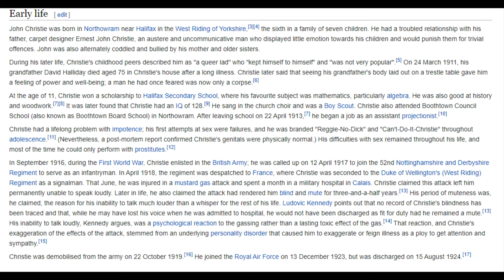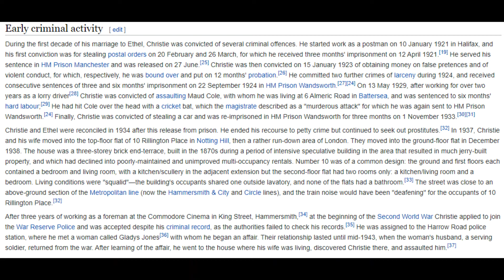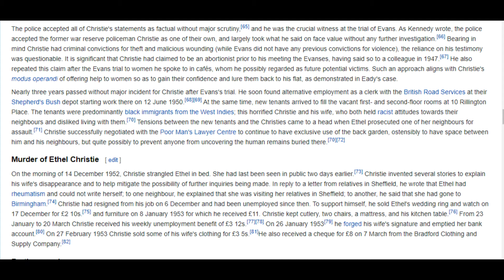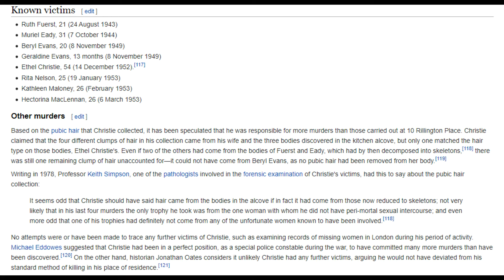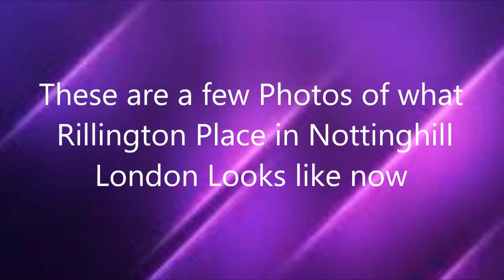10 Rillington Place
A look at the film and facts on 10 Rillington Place,
John Christie Killed 7 people maybe more.
He was arrested along the river next to Putney Bridge.